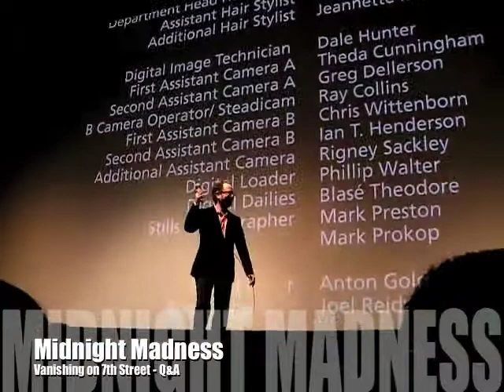Vanishing on Seventh St - Q&A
Brad Anderson's new movie with Hayden Christensen and Thandie Newton.